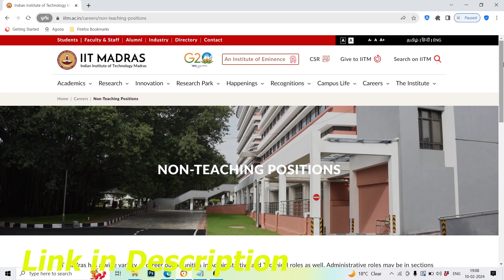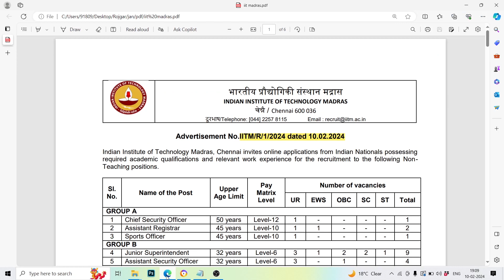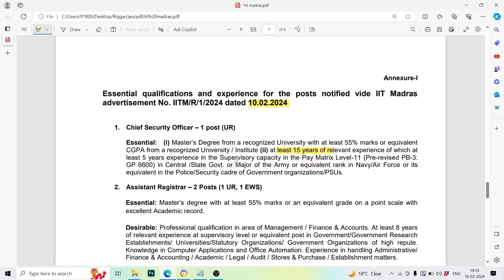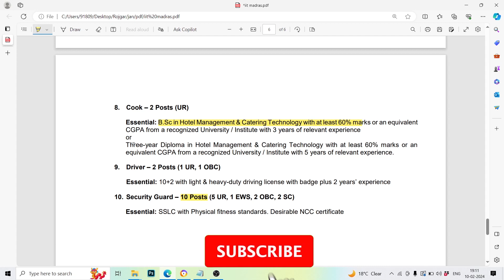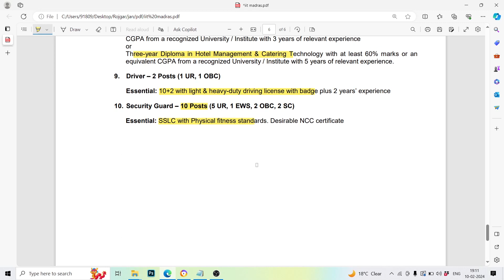IIT Madras Non Teaching Recruitment 2024 | IIT Madras Non Teaching Vacancy 2024 Notification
In this video we are providing information about IIT Madras Non Teaching Recruitment 2024 | IIT Madras Non Teaching Vacancy 2024 Notification